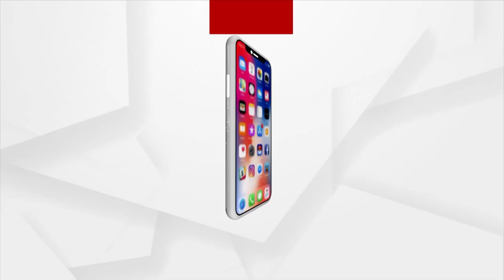Deras Dam Minor Lift Irrigation Canal Blockade Removed By Aparajita Sarangi's Efforts